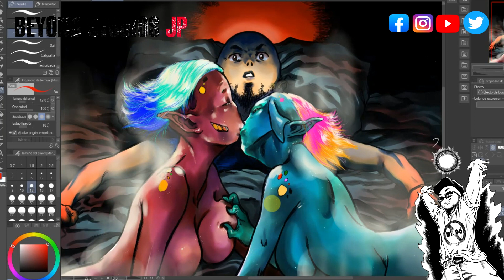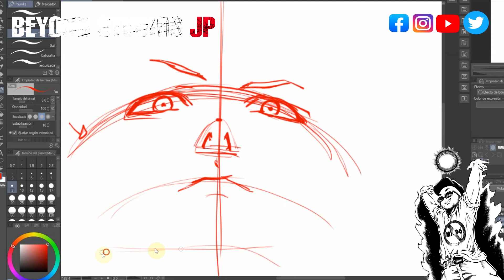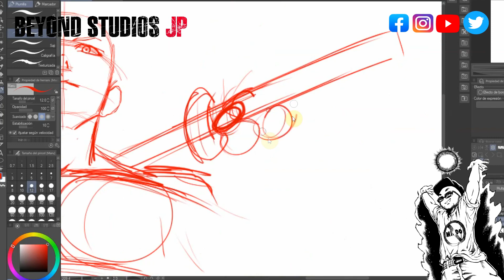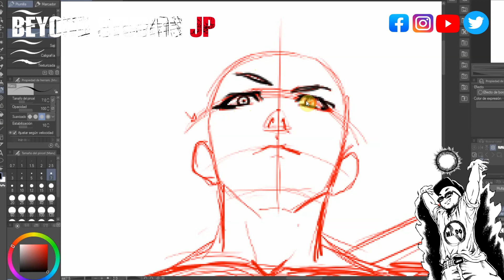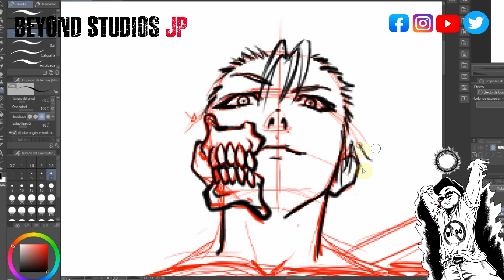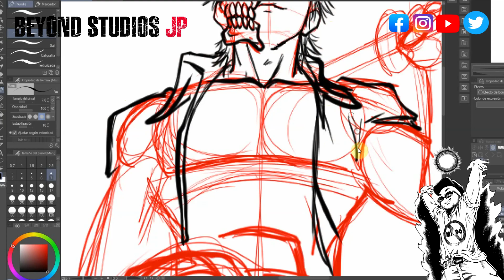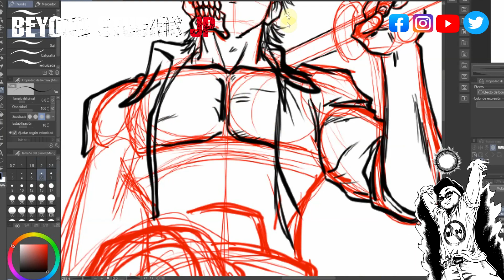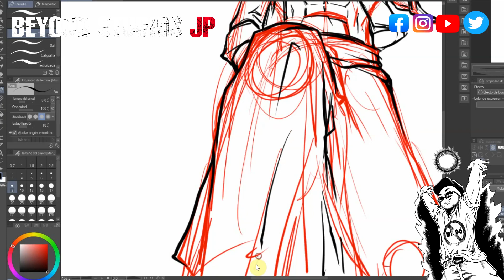DIBUJANTES BOCETANDO A Grimmjow/ tutorial Manga/ BEYOND STUDIOS JP.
Buenas noches genios.

Hoy haremos un boceto se una manera particular y haciendo incapie en la naturalidad de la figura.